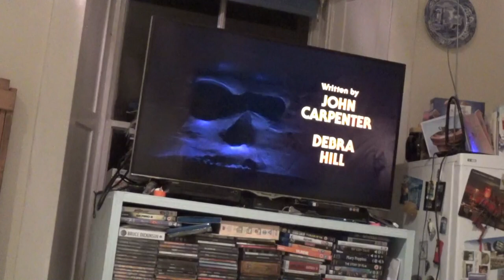Carving a Jack O' Lantern - Modelled after the film: Halloween II (1981)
It's that time of year again, have a good time and Happy Halloween! This pumpkin was great to carve, I gave it a face on one side and cut a square out of the other and put a glass skull inside. A cool looking sight to see this thing lit, hope you enjoy.